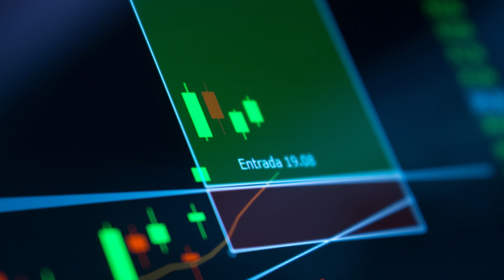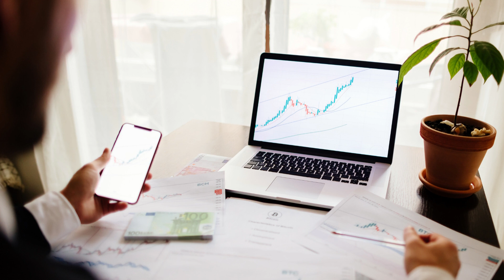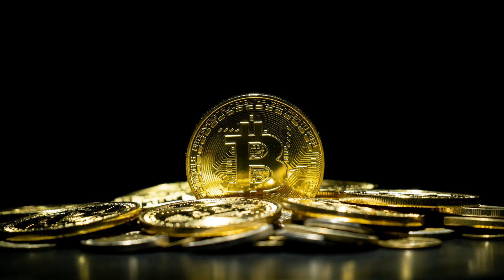Ethereum Balinaları Bu Altcoinleri Satın Alıyor!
Ethereum balinalarının satın aldığı altcoinler: mana coin, snx coin, crv coin, shiba inu coin, sushi coin, uni coin.